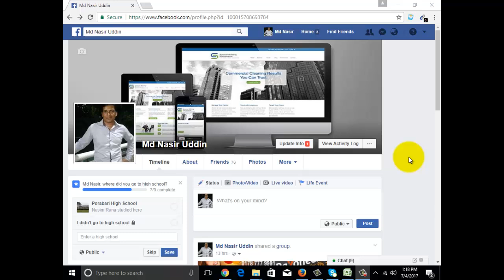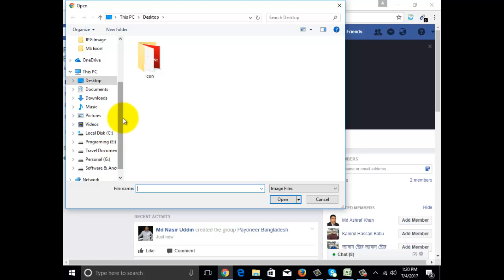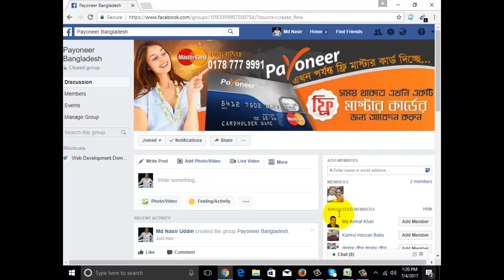How to open a facebook group.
In this video, I show you how to create a Facebook Group. This is very easy. You can try this.